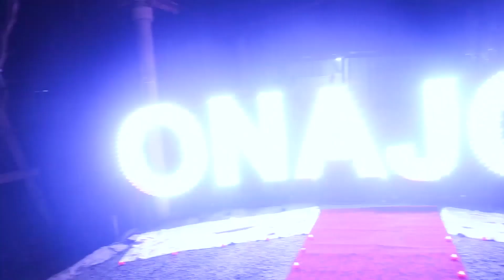“Қиролича”нинг туғилган кунига фарзандларидан совға..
🎁Кутилмаган СОВҒАЛАР билан Ота-Онангиз ва яқинларингизни Хурсанд қилинг 😍

 🌎Мусофир юртларда юрган қадри баланд қадирдонлар. Олис ўлкалардан қалбан  яқин бўлинг." ABROR MEDIA" жамоаси сизнинг Ота онанггиз ва яқинларингизни қувончли кунига сизнинг номингиздан кутилмаган  совғалар билан хонодонингизга хурсандчилик улашамиз Инша Аллоҳ. 🎁🎁🎁
✳️Ижодий гурухимиз билан биргаликда Туғулган кун, Юбилей,Роддомдан олиб чиқиш,ва декорация хизматларимиз
❇️ОТАЖОН
✳️ОНАЖОН
ёзувлари
🕋Умрадан кутиб олиш ва безаклар
❇️Тўйлар учун
 🔊Катта Калонка
⛩Катта Сахна
📹Видео сёмка
💻Видео Монтаж
✳️Эртак қахрамонлари,
Катта ва кичик айиқлар
Видео оператор,
Мохир Гитарист
 Диджей
Хизматингизда

✅Қўрғонтепа, Хонобод, Қорасув,Жалақудуқ,Хўжаобод туманлари учун чегирмалар бор😍

Агар маблағингиз етмаса
Шароитингизга қараб келиштириб хам берамиз😊

😍Хавас қилдингизми? Ҳозироқ буюртма беринг

Қаерда бўлманг ота онанггиз сиз учун дуода...🤲

☘️Ота она ва яқинларингизни кўнглини олинг ва бир умур ёдида қоладигон лахзаларни хадя етинг👍

 Чет элдан тўлов қилиш имкони мавжуд!
Нархлар Арзон ва сифатли

Буюртма қилинг, сиз учун яқинларингизни кўнглини оламиз
Телеграмда
Совғалар каналимиз